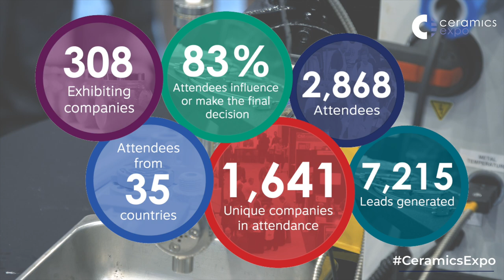Ceramics Expo 2019: The Highlights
Join us as we look back on some of the highlights from Ceramics Expo 2019.

Ceramics Expo provides an unrivalled opportunity to see first-hand and up close the innovations in materials, processes and products that are driving today’s ceramic manufacturing industry.

Ceramics Expo 2020 will take place May 5 - 6, 2020 in Cleveland, Ohio.